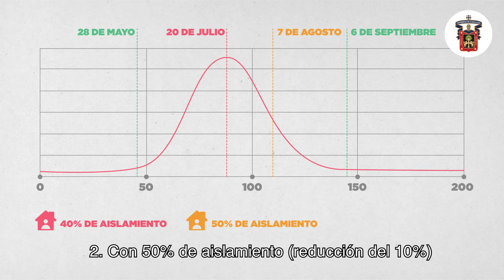Aumento de los casos de Covid-19 en Jalisco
Las medidas de aislamiento en nuestro estado se han relajado, esto se ha visto reflejado en el aumento de personas contagiadas por COVID19 🦠. ¡No bajemos la guardia! si no necesitas salir